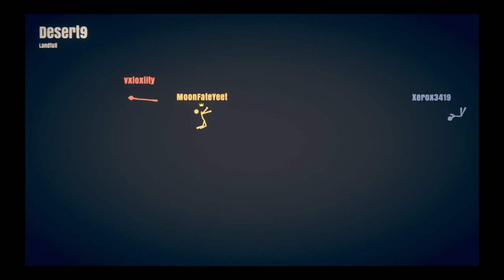Miscellaneous Balls 9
Returning back to the series instead of random titles but who cares anyway. It’s a video you can watch if you want